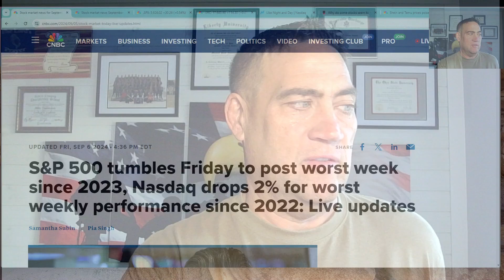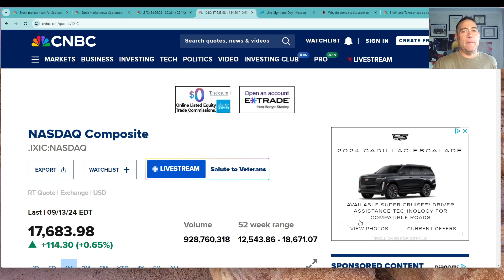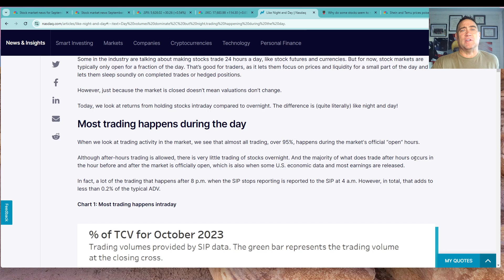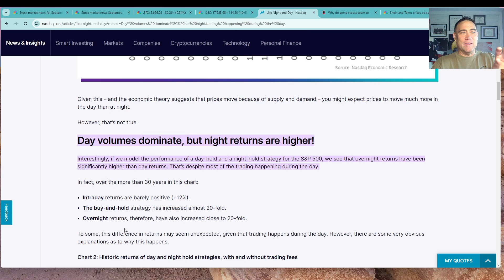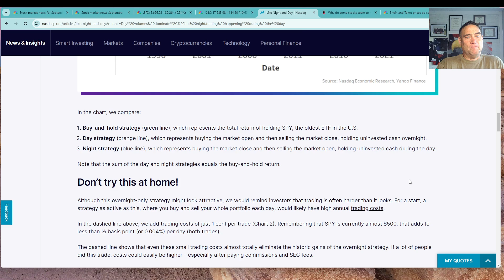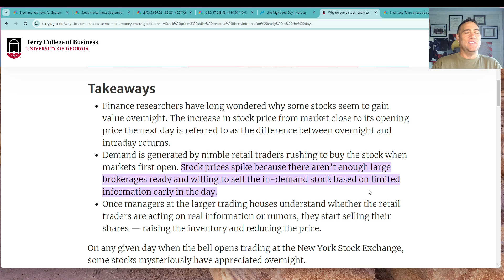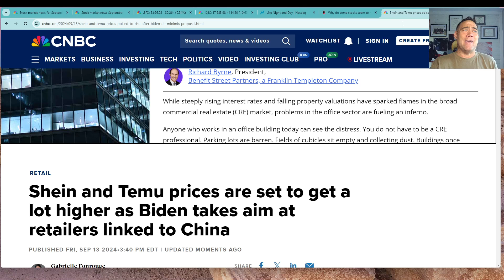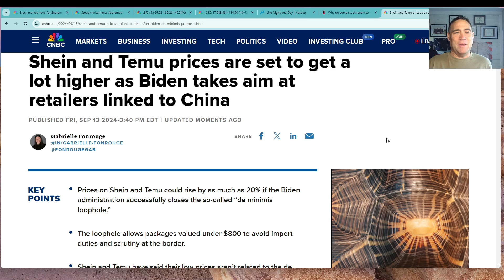AW Market Update - Best week of 2024, Intraday vs Overnight Stock Performance, Shein and Temu Tax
AW Market Update - Fitness Stocks, Fast Food Stocks and Market Highs!!